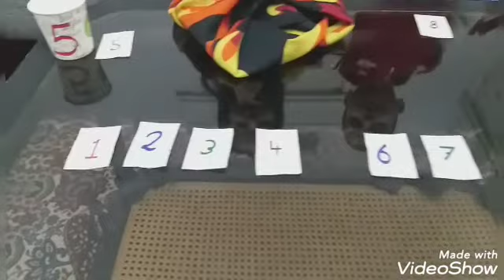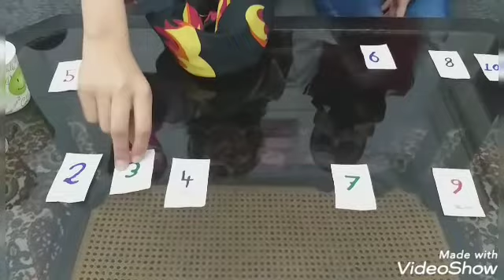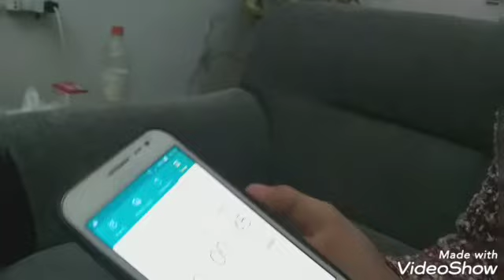Drinks Tasting Challenge .. تحدي تذوق المشروبات مع انس و ملاك .. شوفو انس المسكين شو صار فيه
وانضمو لصفحاتنا على مواقع التواصل

surprise
pan cake
hand made
merry christmas 2021
We wish you a merry christams
Merry Christmas everyone
minecraft 2021
minecraft 2020
minecraft gabel
minecraft caves and cliffs
minecraft steve smash bros
minecraft ultimato
minecraft warden
minecraft 1.17 snapshot
cara download minecraft versi 1.17 cave update
minecraft smash bros
navrit gaming
minecraft 1.17
2000 days in minecraft
100 days in minecraft
minecraft flucht
bruno correa minecraft
minecraft 1.17 trailer
1.17 minecraft update
minecraft 1.16.40 bedrock mediafıre
loggy and chapati minecraft
michou minecraft
jogo do minecraft
เกม minecraft
майнкрафт для нубов
minecraft manhunt
animasi minecraft
dream manhunt minecraft
minecraft flucht 2
minecraft ultimato jazzghost
minecraft flucht
dream fake speedrun minecraft
upin ipin siaga corona full movie
amit shah corona news aaj tak
corona predsednicka pratnja
virus corona hôm nay
corona demo berlin
corona de lagrimas capitulo de hoy completo
tin tuc 24h moi nhat hom nay
upin ipin terbaru
corona kavach policy
independence day speech in english 2020 corona special
rus corona vaccine
corona de lagrimas capitulo
vinayak mali corona positive
russia corona vaccine
russia corona vaccine
sp balasubramaniam corona
vacxin corona mới nhất
kesaksian pasien corona
vaccine corona coronavirus latest news
spb corona
bala subramanyam corona
spb death news tamil
corona de lagrimas muerte de don isaias
spb health condition
independence day speech corona special
corona de lagrimas capitulo 40
update kasus virus corona
independence day drawing corona
وفاة الفنانة شويكار
توقعات الابراج حظك اليوم برج الميزان
نجحنا والله وفقنا
احنا دفعة كورونا
لطميات كورونا
لطميات
اغاني نجاح توجيهي
اغاني نجاح
دفعة كورونا
والله وسويناها
اغاني توجيهي
ميثم التمار كورونا
باسم الكربلائي
اغنية احنا دفعة كورونا
الدكتور امجد الحمداني وعلاج كورونا
سعر جرام الذهب عيار أسعار الذهب اليوم
اسم لقاح كورونا
اللقاح الروسي ضد فيروس كورونا
بوتين كورونا
بوتين
فيروس بونيا
اللقاح الروسي ضد كورونا
علاج كورونا الروسي الجديد
لقاح روسي ضد كورونا
فيروس كورونا وزارة الصحة والسكان
روسيا ولقاح كورونا
كرار الساعدي
لقاح كورونا الروسي
لقاح كورونا روسيا اليوم
الموجة الثانية من كورونا
منصور الرقيبة كورونا
لقاح كورونا المغرب
العلاج الروسي لفيروس كورونا
تلقيح كورونا
والله وسويناها
روسيا اليوم
لقاح كورونا روسيا
الشمة كورونا
انعام الربيعي كورونا
شونق بونق فيه كورونا
شنق بنق
زين المحمداوي
الشمة لعلاج كورونا
شونق بونق
شونق بونق كورونا
روسيا ولقاح كورونا
سورة كورونا آمنة الشرقي
مظاهرات المانيا كورونا
شونق
عبدالله هركي
لقاح كورونا في روسيا
الحج في زمن كورونا
لقاح كورونا روسيا
حامد اللامي علاج كورونا
احنا دفعة كورونا
لقاح كورونا
كورونا اليوم في الجزائر حسب الولايات
دواء كورونا
فحص كورونا
food wars season 5 episode 9
food wars season 5 episode 8
food wars season 5
food king
food theory
ace of food
food truck diaries
eating peoples food prank
boki spitting food
boki
boki spitting food
ace of food
chjllsu food
you know i love food
seekh kabab recipe food fusion
mutton karahi food fusion
chapli kabab food fusion
kaleji recipe by food fusion
5minutscraft
kemal food channel
game theory
food area tamil
food emperor
food emperor pizza
hanoi food
food si result
viwa food challenge
food theory
bbc food egg fried rice
hot food meme
tân hoa ban food
what the food
mystery crate free fire
cauchemar en cuisine 2020
master chef jr
carlos top chef
top chef season 14
top chef saison 8 episode 2
koh lanta
top chef jr
top chef last chance kitchen
justine top chef
mbc top chef
top chef france 2019
top music 2020
top chef usa
top chef arab
  منال و رسول
ألعاب طبخ
تحدي طبخ
تحدي الطبخ
تحدي الطبخ للاطفال
طريقة صنع السمبوسك
السمبوسك الحلبي
السمبوسك السوري
طريقة صنع السمبوسة
طبخ
مطبخ
العاب بنات
العاب طبخ بنات
العاب باربي طبخ
العاب اطفال طبخ
العاب اطفال
العاب دورا طبخ
العاب طبخ حقيقية
العب مع امون
ben 10 games
العاب باربي الجديدة
العاب موتورات
العاب قواس
jeux de voiture
لعبه المدرسه الشريره
لعبه العربيات
hello kitty
كرتون باربي
العاب بنات باربي طبخ وترتيب المنزل وتلبيس ومكياج
تيك توك 2020
دوره
les jeux
barbie hacks
عروسة باربي
مقالب
قصص عربية
العاب بنات جديدة للبنات فقط رائعة 2016
العاب بن تن
باب الحارة
توم وجيري
فوزي موزي
افكار وحيل
عروسة باربي
العاب طبخ
العاب رعب
العاب طبخ تورتة
اشكال بالصلصال
سيارات اطفال
العاب الطبخ
العاب طبخ جديدة
العاب سبونج بوب طبخ
معجون اطفال العاب
العاب معجون للاطفال
معجون اطفال العاب
معجون اطفال
العاب اطفال
العاب معجون للاطفال
سلايم
 بنات
عائلة مشيع
سبيس تون
اشكال بالصلصال
اغاني اطفال
أغاني كورونا
wendler corona leugner
what did elsa think
make joke horro
rucka rucka ali corona